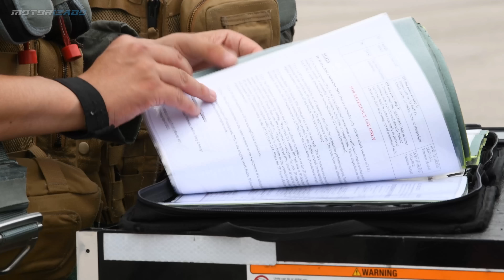F-16D Fighting Falcon Fighter Jet at Aviano Air Base, Italy • U.S. Air Force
U.S. Air Force F-16D Fighting Falcon fighter jet, 555th Fighter Squadron, at Aviano Air Base, Italy

• Credits: U.S. Air Force, Master Sgt. Nicholas Priest / U.S. Marine Corps, Pvt. Rowdy Vanskike

F-16 Viper Demo Team Preparing for the 2022 Air Show Season (U.S. Air Force F-16 Fighting Falcon)